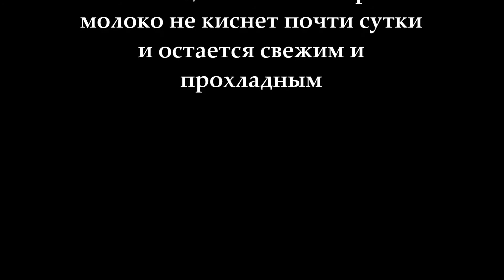Кринка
Кри́нка (крынка, малый горлач, твер. пск. балакирь, южн. глок, глечик) — расширяющийся книзу удлинённый глиняный (есть и стеклянные) горшок для молока. Кринка похожа на широкий глиняный кувшин без ручки и крышки. Кринка, как правило, имеет форму шарообразную книзу и сужающуюся, чаще всего, более выпрямленную кверху.